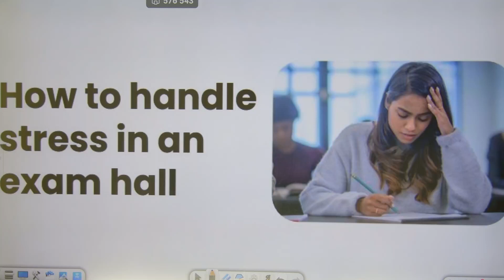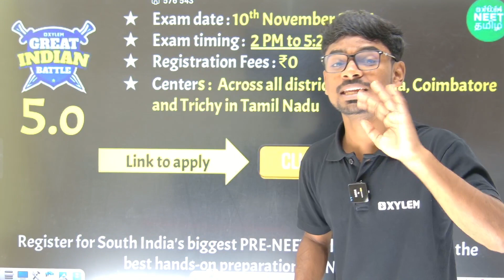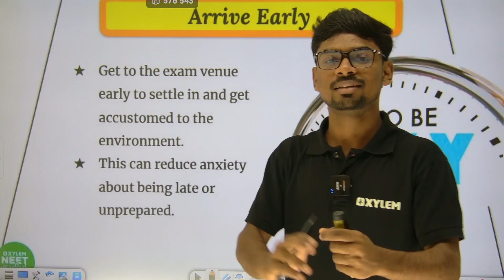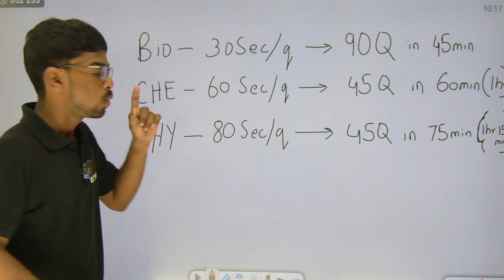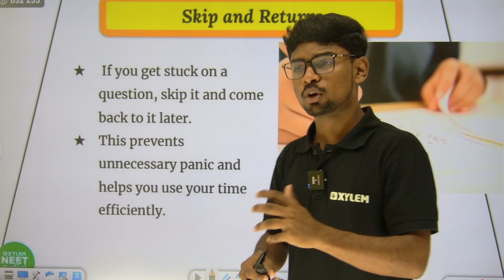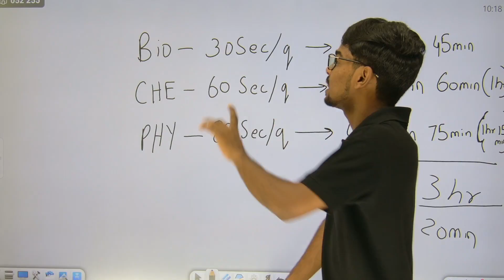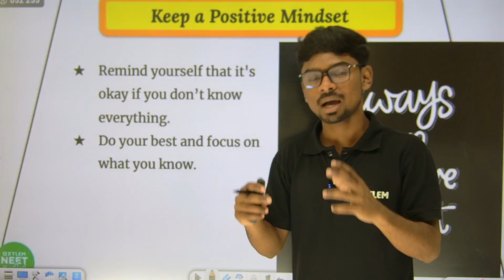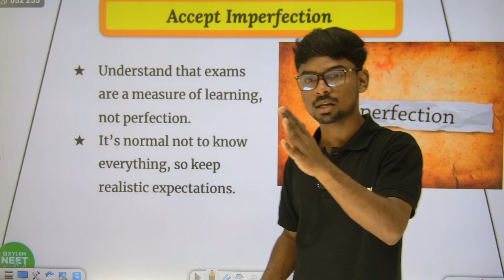How to Handle Stress in Exam..🤗 | Xylem NEET Tamil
Follow the steps:
➡️ STEP 1 : Click the above link & Register your Mobile number
➡️ STEP 2 : Select the "THALAPATHY or VETRI BATCH "
➡️ STEP 3 : In Order summary just select the "PROCEED TO BUY"
➡️ STEP 4 : Smile😊 and Study with XYLEM📚.